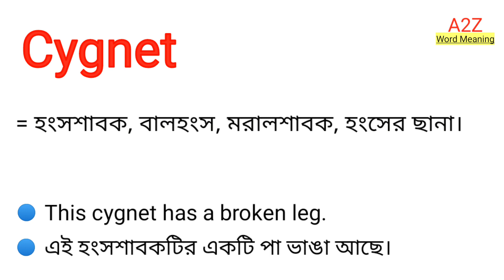Cygnet Meaning in Bengali || Cygnet শব্দের বাংলা অর্থ কি || Bengali Meaning Of Cygnet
এই ভিডিওতে cygnet শব্দের বাংলা অর্থ নিয়ে আলোচনা করা হয়েছে।

cygnet শব্দের বাংলা অর্থ কি?